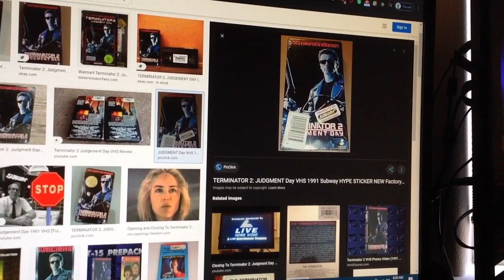Do You Have This VHS? #1402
Yes I do You Have the 1991 VHS termination 2 judgement day